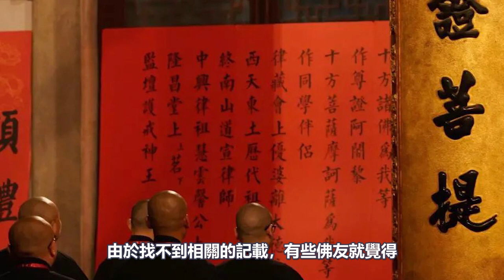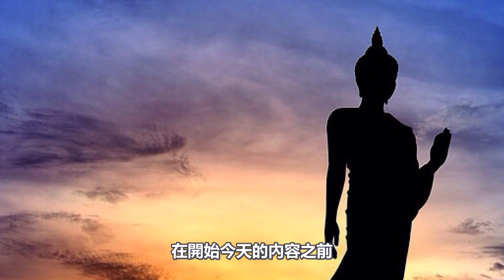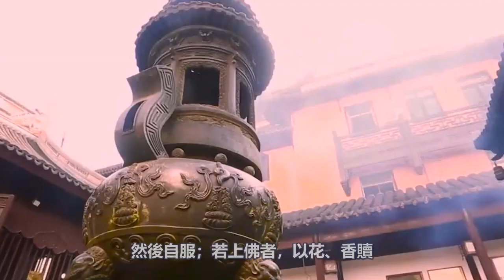佛前供品該怎麼處理？供果能吃嗎？警惕那些來歷不明的“贖果偈”！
140歲高僧，容顏宛若30歲青年！皆因修持這部經典！